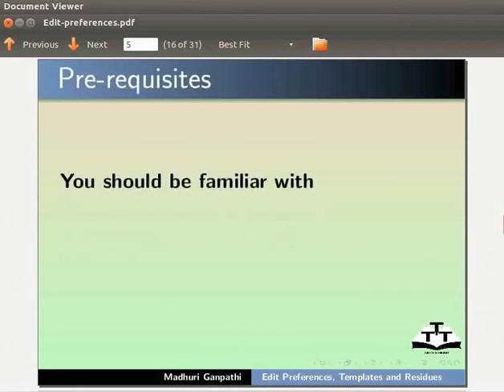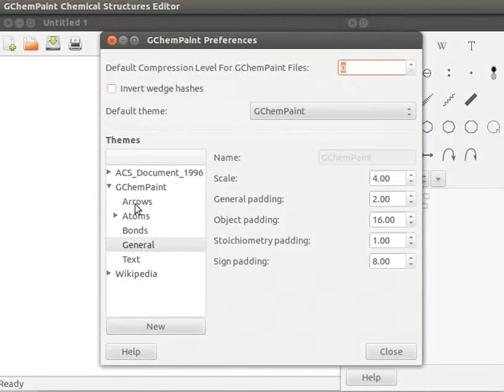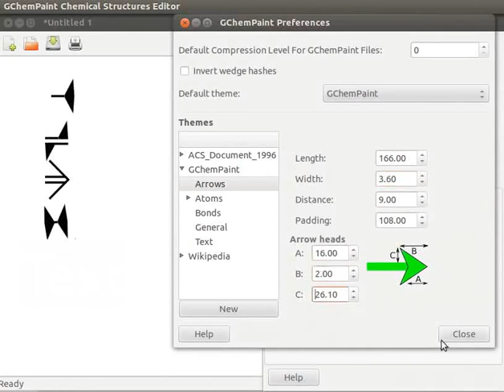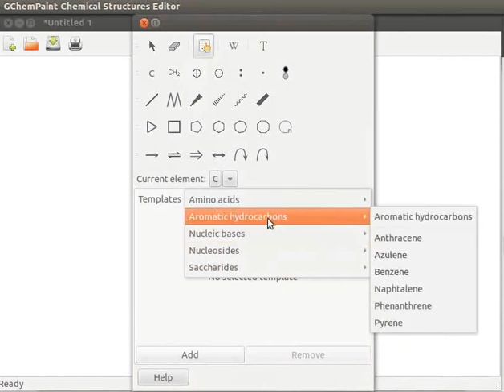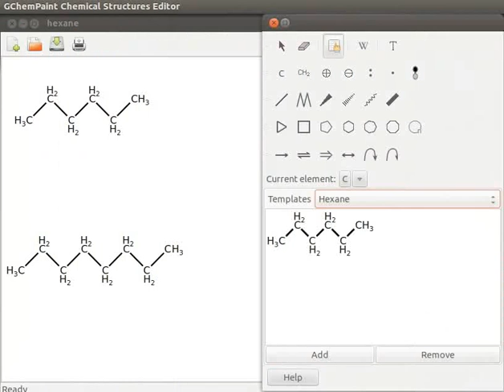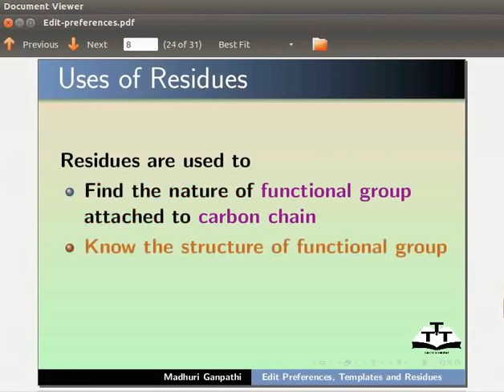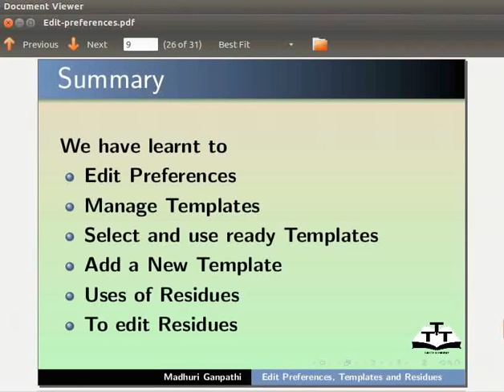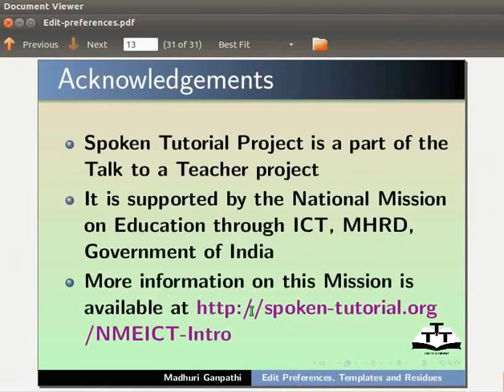Edit Preferences Templates and Residues - Nepali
एडिट प्रेफ्रेंन्सेस
*  एरोको प्रकारहरु
*  टेम्प्लेटहरु व्यबस्थापन गर्ने
*  तयार टेम्प्लेटहरु छान्न र प्रयोग गर्न
*  एउटा न्यू टेम्प्लेट थप्न
* रेसिड्युहरुको प्रयोग
* रेसिड्युहरु सम्पादन गर्ने